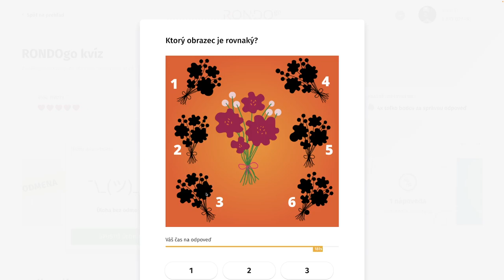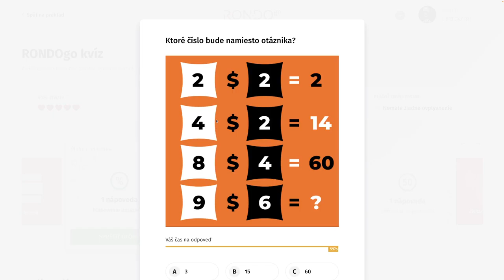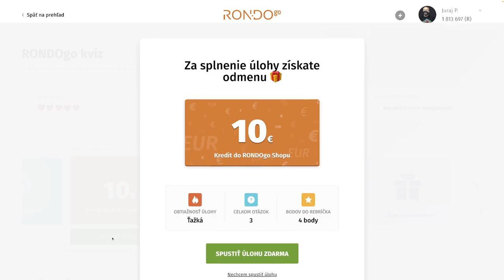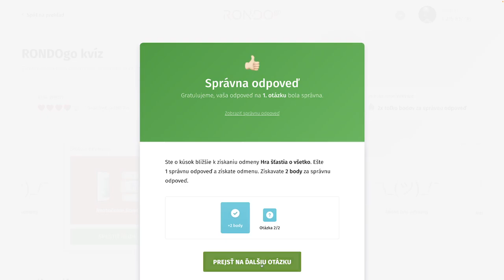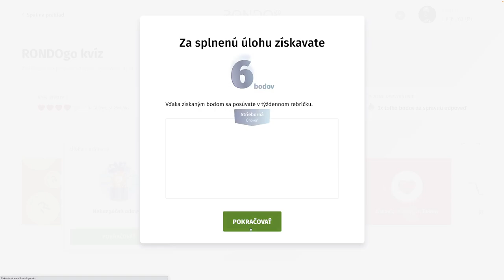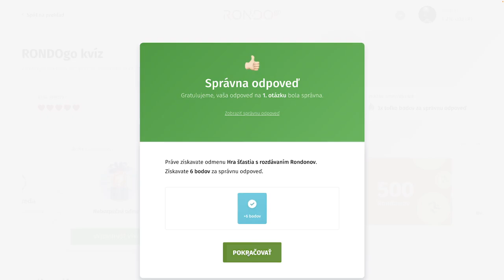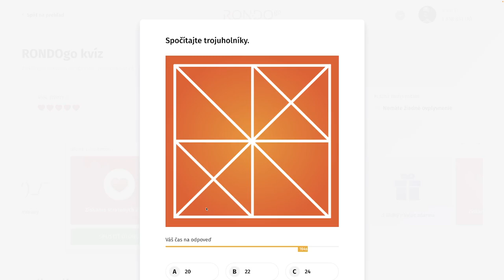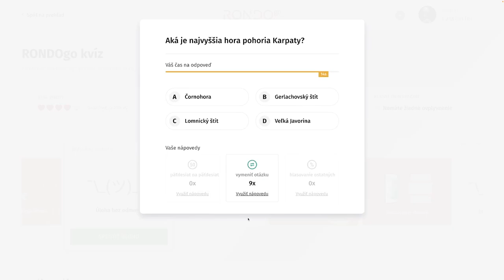RondoGO kvíz - CCCI